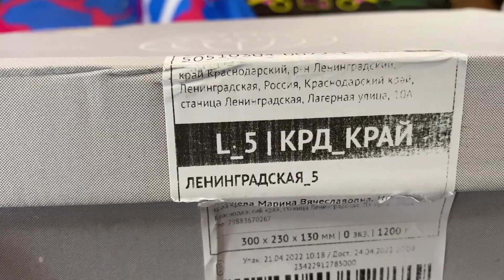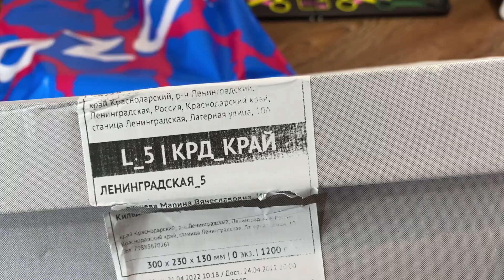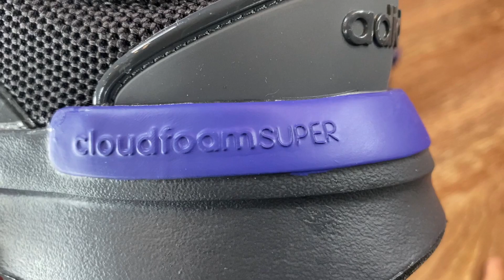adidas RACER TR21/обзор непонятной пары кроссовок адидас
Следуйте за мной, не пропустите следующий обзор, рекомендуйте меня своим друзьям, самый добрый и культурный Обувной Маньяк рад вам!
Канал  @TAMMADU
Добро пожаловать бренды, магазины, которые могут предоставить обувь и аксессуары на обзор.